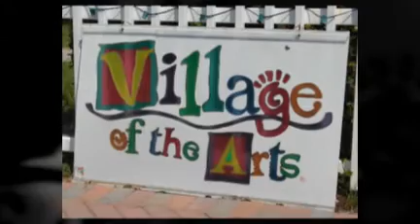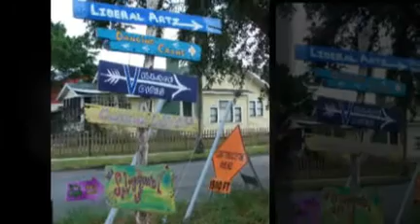Village of the Arts in Bradenton Florida - Neighborhood Tour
Take a tour of the Village of the Arts in Bradenton Florida
Reynolds Realty Gulf Coast
Facing foreclosure?